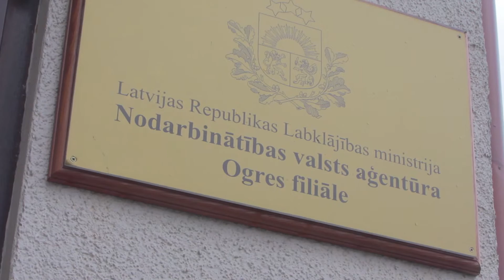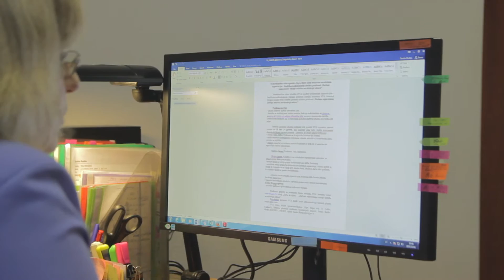OGRE: NVA aicina izmantot jauniešu atbalsta pasākumus (03.02.16)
Sižetu veidoja - Ogres apriņķa ziņas

Kanālā @Re:Tv
O.,T.,C. plkst. 18:45